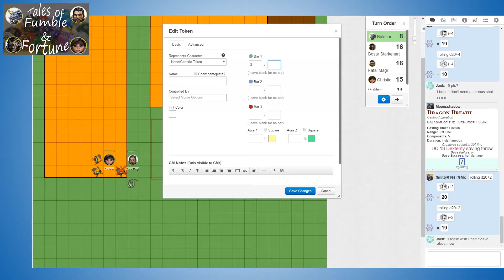Tales of Fumble and Fortune Week 1 Part 3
Welcome to a new series/show here on Tales of Gaming Addiction. Decided to invite a few friends to play some D&D and thought "Hey why not record it" so hope you all enjoy.
---Cast
Smitty6166 as Dungeon Master (DM)
Moonsshadow (Chris) as Balasaar
Fatal Magi (Adam) as Fatal Magi
Steamed Chu (Christie) as Christie
Day0 (Jack) as Bösar